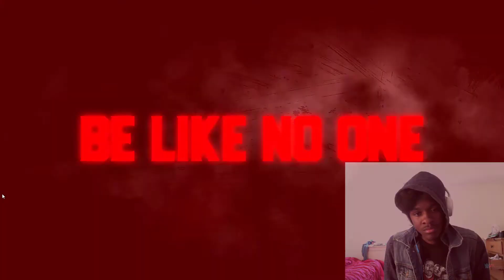FIRST LOOK AT WWE 2K18 GLORY MODE AND IT LOOKS...